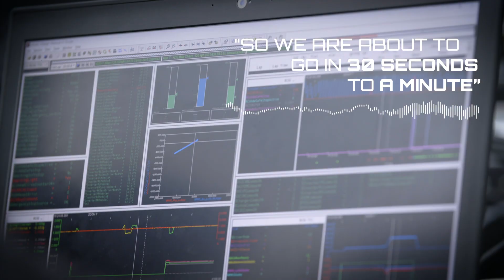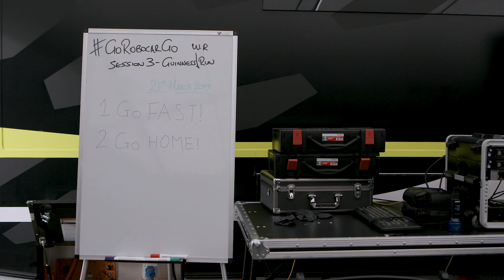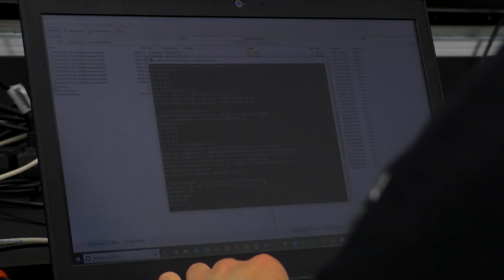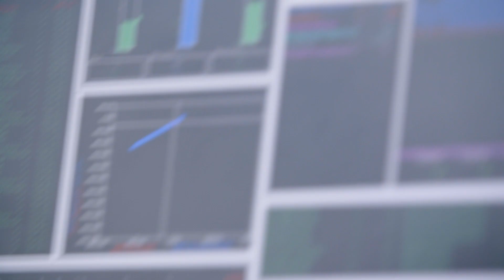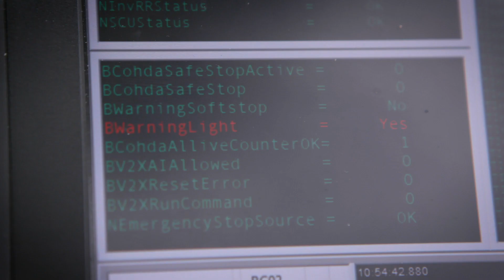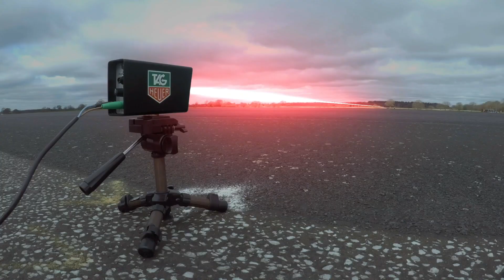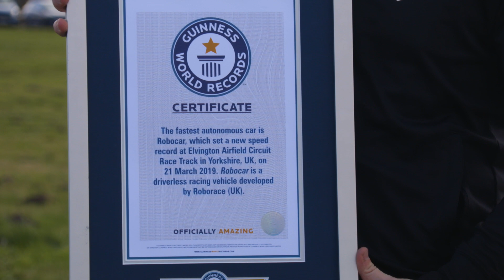The World's FASTEST Autonomous Car | Robocar Guinness World Records | Roborace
On 21 March 2019, the Roborace team took Robocar to Elvington Airfield in an attempt to earn the Guinness World Records title for the world's 'Fastest Autonomous Car'.

This is the story of how we did it.

Now we've set the marker, who fancies the challenge of beating it?

Roborace is the world’s first competition for human + machine teams, using both self-driving and manually-controlled cars. Race formats will feature new forms of immersive entertainment to engage the next generation of racing fans. Through sport, innovations in machine-driven technologies will be accelerated.
Roborace will redefine the way you think about autonomous technology.